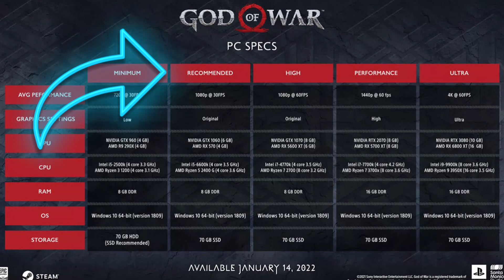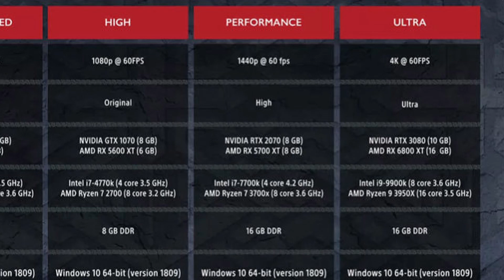Ω GOD OF WAR PC 2022 🎮 ¿Merece la pena?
GOD OF WAR el exclusivo de Playstation 4 llega a PC con mejoras, gráficos en ultra y pantalla ultrapanorámica. Tras varias horas de juego os traigo mi opinión. ¿Merece la pena la aventura de Kratos y su hijo?

🤘  Para los mejores regalos o si te quieres dar algún capricho friki pásate por EMP:

💶 Las mejores ofertas de ordenadores GAMING EN PcComponentes
💻 Mi PC por PcComponentes: